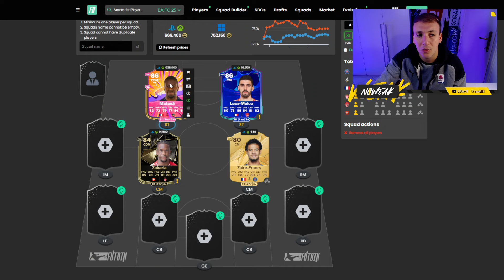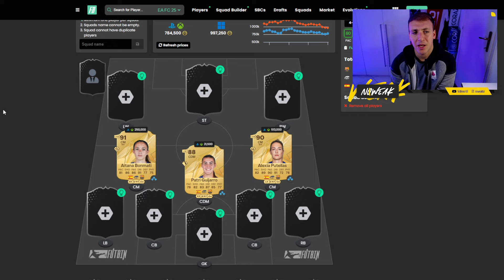LE MIGLIORI COPPIE DI CC E CDC SU FC 25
In questo video vediamo quali sono le migliori coppie di centrocampo su FC 25 Ultimate Team per ogni campionato ed ogni budget.

👑 Bundle PS5
🖐🏻 Grip Dualsense
📺 Monitor Gaming